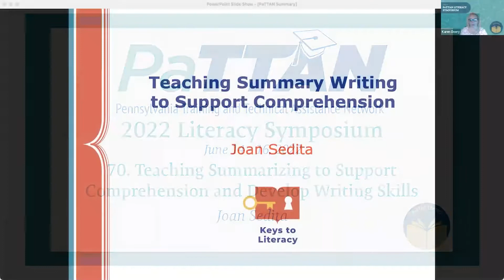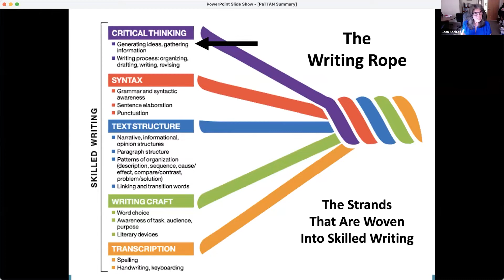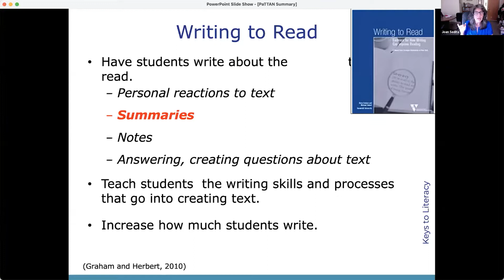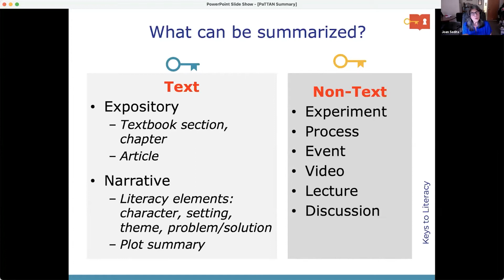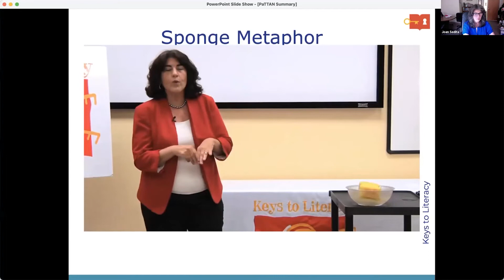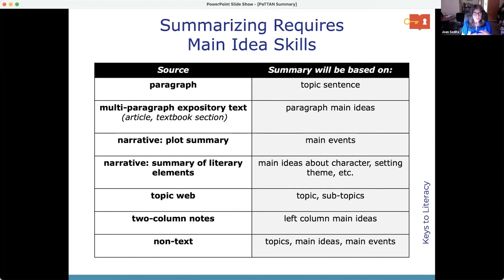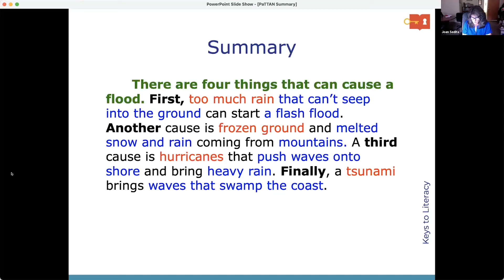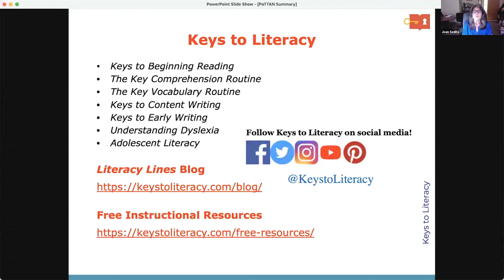70. Teaching Summarizing to Support Comprehension and Develop Writing ... | 2022 Literacy Symposium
70. Teaching Summarizing to Support Comprehension and Develop Writing Skills

Participants in this workshop will learn why summarizing has been identified through research as highly effective for developing both comprehension and writing. Practical suggestions for  explicit teaching of summary writing based on text and non-text sources will be shared, including scaffolds.

Joan Sedita is the founder of Keys to Literacy, a literacy professional development organization. Joan has been in the literacy field for over 40 years as a teacher, administrator, and teacher trainer. She has authored multiple literacy professional development programs, including The Key Comprehension Routine, The Key Vocabulary Routine, Keys to Beginning Reading, Keys to Content Writing, Keys to Early Writing, Understanding Dyslexia, and Adolescent Literacy. Reading. Beginning in 1975, she worked for 23 years at the Landmark School, a pioneer in the development of literacy intervention programs. As a teacher, principal, and director of the Outreach Teacher Training Program at Landmark, Joan developed expertise, methods, and instructional programs that address the literacy needs of students in grades K-12. Joan was one of the three lead trainers in MA for the Reading First Program and was a LETRS author and trainer. Joan received her M.Ed. in Reading from Harvard University and her B.A. from Boston College.